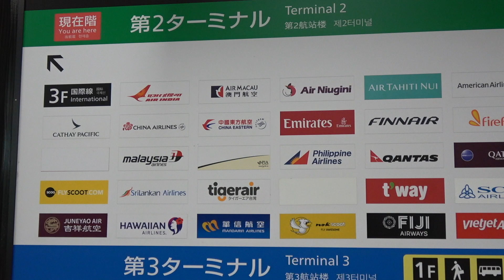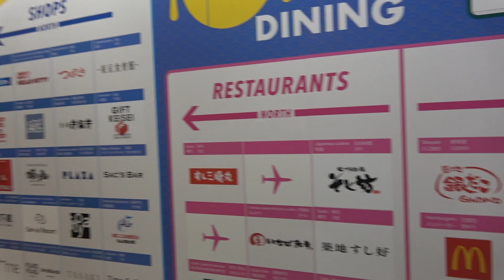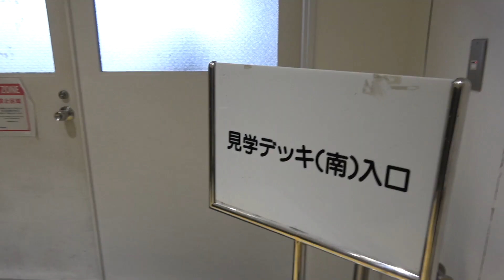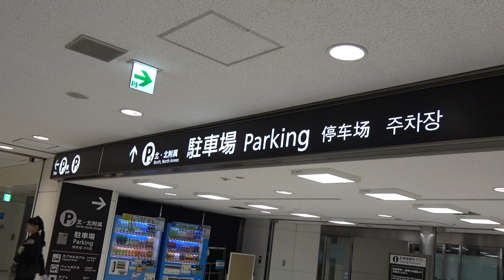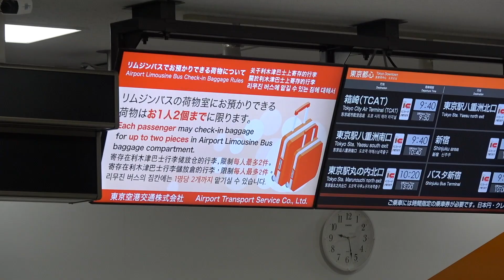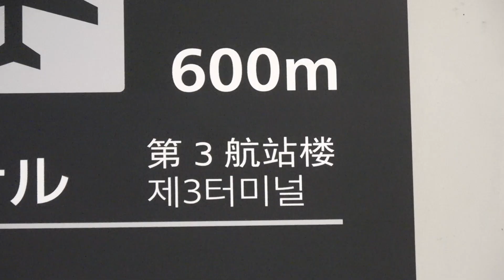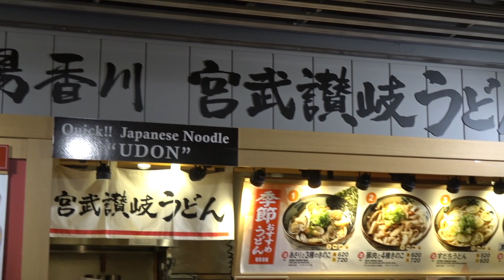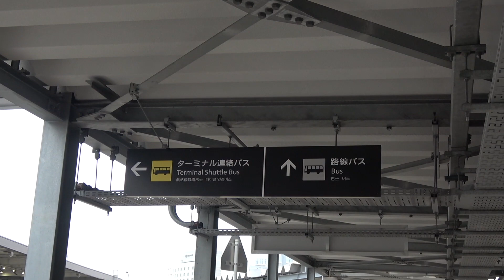【解説】成田空港第2&3ターミナル-出発ロビー-ショッピングモール-展望デッキ 到着ロビー-フードコート-成田空港第2ビル駅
□■□今日の一言□■□
成田空港第2、第3ターミナルの概要を簡単に解説しました。はじめて成田空港を利用される方向けです。第2ターミナルはJALなどが、第3ターミナルはLCC(格安航空会社)が発着しています。国際線出発ロビー、到着ロビー、ショッピングモール、展望デッキ、フードコート、成田空港第2ビル駅等の雰囲気を感じて頂けたら幸いです。今回は予算の都合上、飲食店など利用しませんでした。ご了承ください。

□■□関連動画□■□
【解説】成田空港第1ターミナル-出発ロビー-ショッピングモール-展望デッキ 到着ロビー-成田空港駅

◆【ぼっちは世界の覇者】台北のんびり一人旅2019【前編】成田空港-台北桃園空港-台北駅-士林夜市
◆【ぼっちは人生の勝者】台北のんびり一人旅2019【後編】黒糖タピオカミルク-台北101-小龍包-パイナップルケーキ-桃園空港フードコートグルメ

□■□自己紹介□■□
世界をさまよう25歳。普段は航空会社で働きながら 休日にはスタッフトラベルという制度を利用して 世界中を旅しています。旅の様子をYouTubeにアップしています。ANA A380のファーストクラスレビューを、日本人で初めてやりました。よろしくお願いします。

□■□BGM□■□
今回使用した楽曲
1.Stepping On It
2.Celtic Dance
3.The Celtic Flavour

□■□その他□■□
動画の品質向上のため、皆さんからのコメントを募集しています。リクエストなどありましたらコメント欄までお願いします。